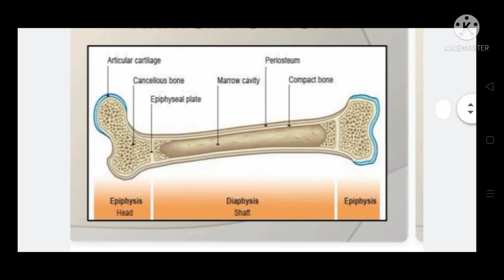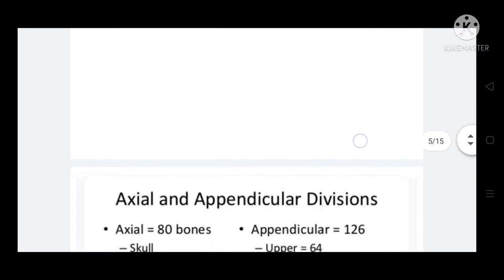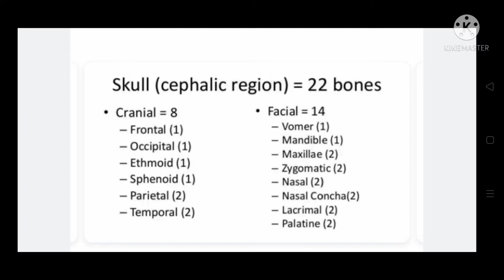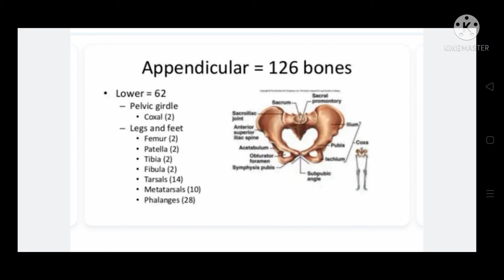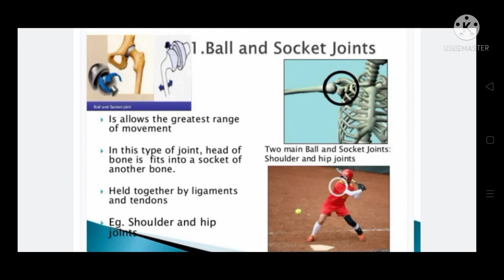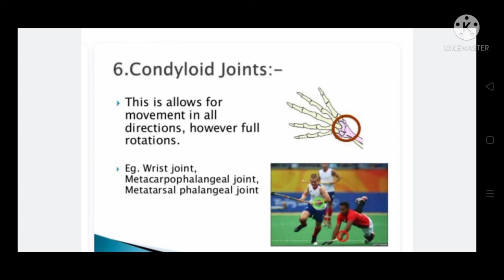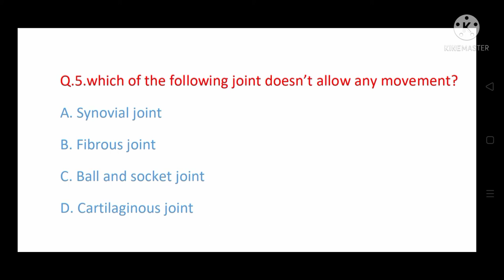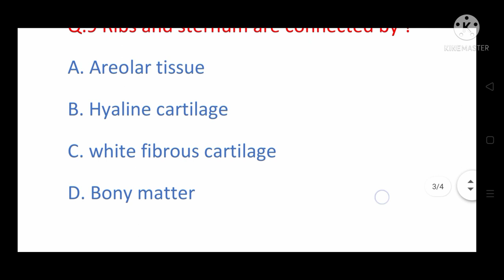AIIMS || AIIMS PATNA QUESTION ANSWRR$RK CARRIER POINT || ANATOMY PART 1 ( JOINT )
Aiims patna answer key, aiims patna questions answer, aiims patna skill test,